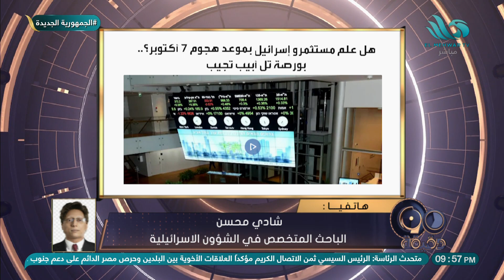ماهي التوقعات للأيام القادمة في غــ.ــزة؟ شادي محسن الباحث المتخصص في الشؤون الإســ.ــرائيلية يجيب